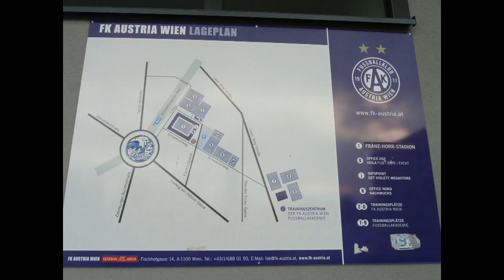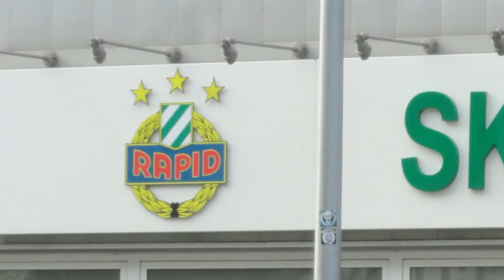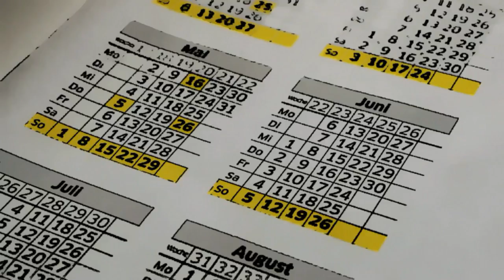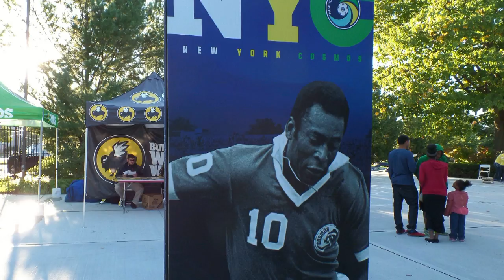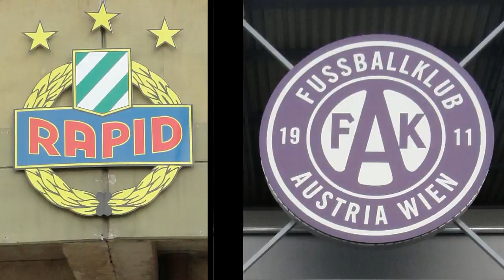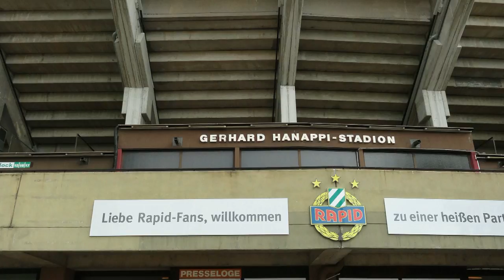Szafa Fana odc.4 - 10 ciekawostek o Rapidzie Wiedeń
W czwartym odcinku Szafy Fana wyciągam koszulkę austriackiego Rapidu Wiedeń i przedstawiam 10 ciekawostek o tym klubie.

Zobacz też: "10 ciekawostek o Hoffenheim - Szafa Fana odc.10"